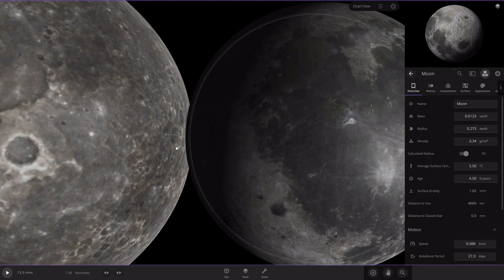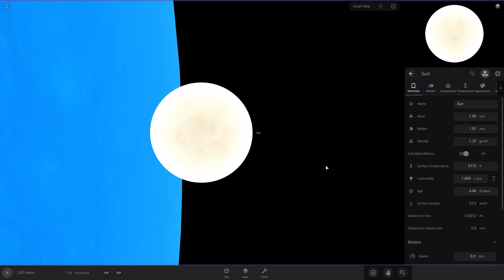The Inner Planet And Their Moons size comparison(PART 8 OF THE SOLAR SYSTEM)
it shows the orbits of the inner solar system objects